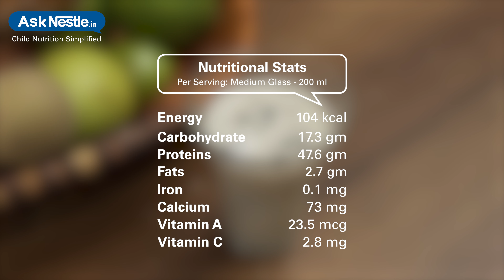Chiku Milkshake (Lactose Free Milk) Recipes | Healthy Food Recipes For Kids | Ask Nestlé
With the combination of chickoo which is rich in vitamin a,  c & fiber and lactose free milk rich in protein,this beverage is a great energy booster and yummy alternative for children who are lactose intolerant.